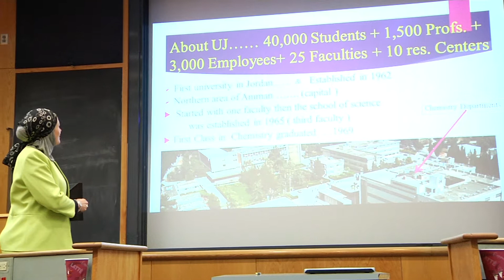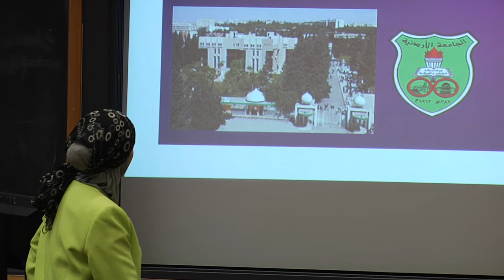University of Jordan Dean Benefits from Clarkson University Education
Clarkson University alumna Abeer Al Bawab, dean of academic research at the University Jordan, spoke about the positive impact her education at Clarkson has had on her successful career in the third Egon Matijevic Lecture.

"During my professional life as a chemist, educator, researcher and administrator and my personal life as a mother, wife and daughter -- among many other roles in life -- Clarkson University had (and still has) a huge impact on my scientific and personal life by developing my research capacity, enhancing my problem solving ability, and improving my interaction and conservation skills," said Al Bawab. "In this short lecture, I want to share  with you my exciting career journey, discuss the real-world value of international education and emphasize the huge connection scientists have (and should have) through teaching, research and collaboration and, above all, through interaction."

Al Bawab, a professor of applied physical chemistry, previously served as director of the university's Hamdi Mango Center for Scientific Research. She has 17 years of academic experience in research and teaching, including six years in administration.

Al Bawab earned her master of science degree in chemistry from Clarkson in 1996 and her Ph.D. in applied physical chemistry from Clarkson in 1997, mentored by now Professor Emeritus Stig Friberg. She received her bachelor of science degree in chemistry in 1991 from the University of Jordan.

In 2014, Al Bawab was named to the Women in Science Hall of Fame by the U.S. Embassy in Jordan. The U.S. State Department Environment, Science, Technology, and Health Hub for the Middle East and North Africa created the Hall of Fame initiative to honor outstanding women scientists in the region, who serve as role models for the next generation of women scientists.

She was the first woman elected to the presidency of the Jordanian Chemical Society in 2013 and was also awarded the Women in Science and Technology for Development Award in 2011 by the Arab Women Organization.

Al Bawab's main research interests are in the chemistry of nanoscience in the field of the environment & water and in the application of colloid  chemistry in nature by studying colloidal solution stability and associated structure of surfactant systems in different environments, such as emulsions, microemulsions, liquid crystals, micelles and   foams, fragrances and flavors systems.

She has been involved in a number of research projects granted institutional, governmentally, and internationally, and is the author or coauthor of approximately 50 scientific papers in international journals.

The Egon Matijevic Lectureship series is endowed by Clarkson Senior University Professor Richard E. Partch and his wife, JoAnne, in recognition of Egon Matijevic's outstanding teaching and research with Clarkson students for more than 50 years, and his internationally recognized achievements in colloid and surface chemistry. Matijevic is the Victor K. LaMer Professor of Colloid and Surface Science and Distinguished University Professor at Clarkson.